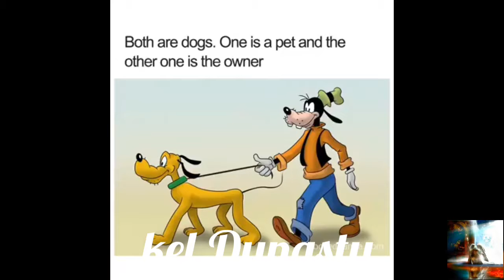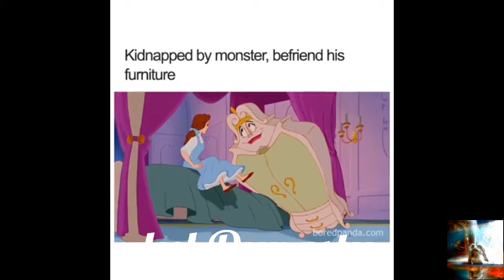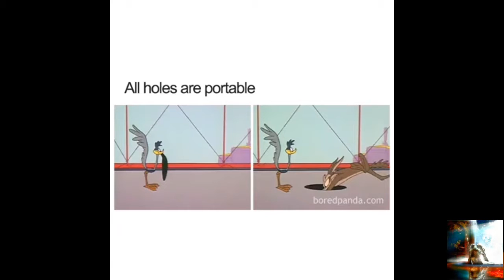Reasoning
Logic over facts